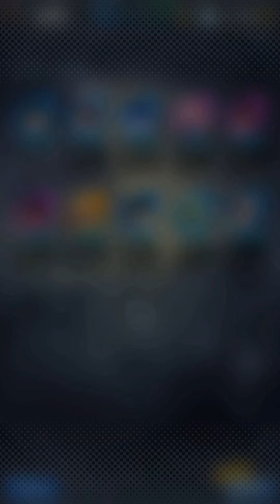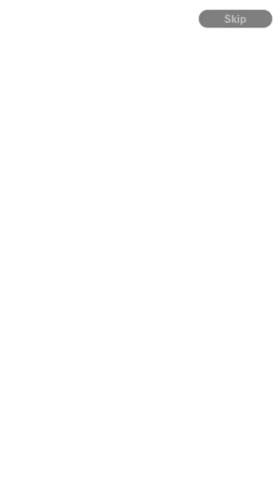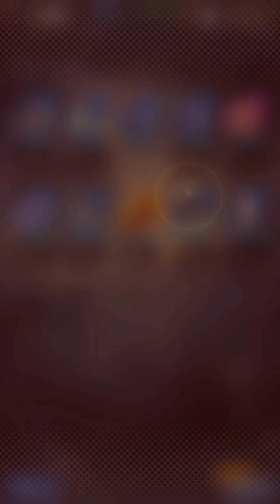FREE GUARANTEED SPARKING SUMMONS| Dragon Ball Legends